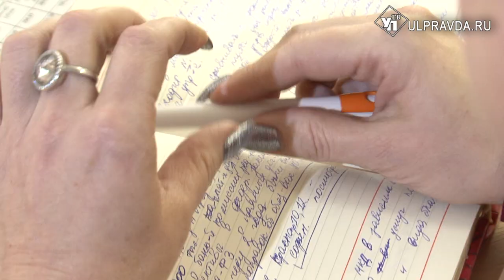«Если понадобится – наказать и министра». Ульяновские управляющие компании заработают прозрачно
Коммунальные услуги сделать качественными, а управляющие компании добросовестными. Губернатор Сергей Морозов провёл совещание с сотрудниками сферы ЖКХ.